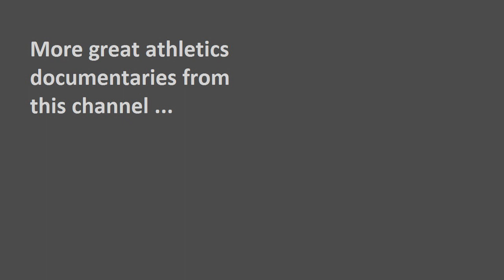Rick Wohlhuter 1000 Metres World Record 30th July 1974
Rare footage, which has been enhanced, showing Wohlhuter's world record run over 1000 metres. The clip is quite short.